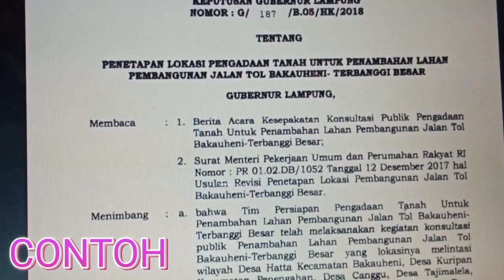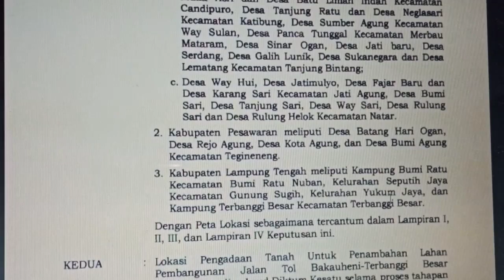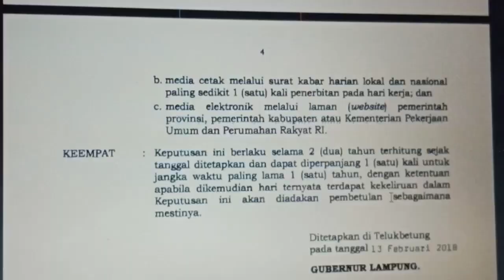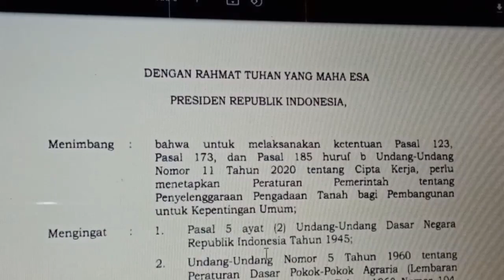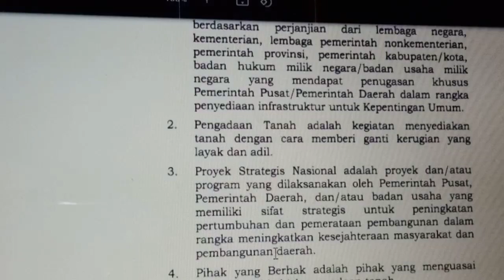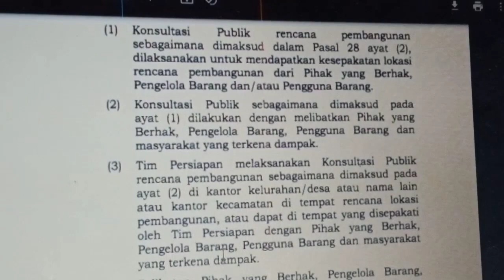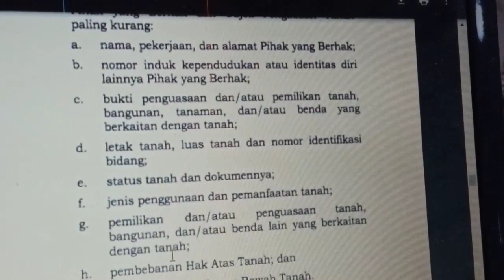Video 7 : SK PENLOK DIPERKIRAKAN TERBIT BULAN INI: SIAPKAN DATA FISIK DAN YURIDIS PERTANAHAN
SK Penetapan Lokasi pengadaan tanah rencana pembangunan jalan tol Gilimanuk - Mengwi diperkirakan terbit dalam bulan Pebruari 2022 ini. Sementara sesuai peraturan yang berlaku,  warga terdampak diharapkan penuhi data fisik dan data yuridis pertanahan mereka, karena setelah SK Penlok diterbitkan akan segera dilanjutkan dengan pelaksanaan pengadaan tanah oleh Satgas A dan Satgas B.